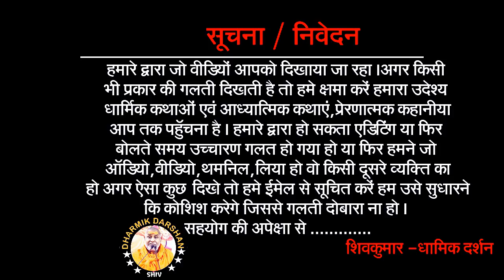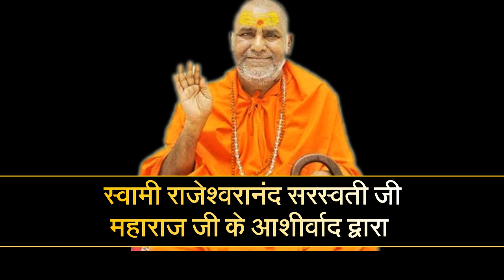अगर औरत के ये अंग बड़े है तो वह भाग्यशाली होती है जानिए#samudrashastra